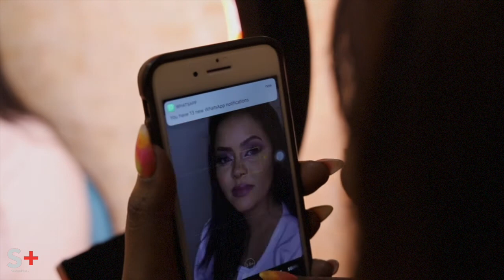Banoot : Documentary Series .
Its all about empowering the Sudanese Ladies whom made it happen and created an impact with a success story worth to be told via Banoot Documentary Series.